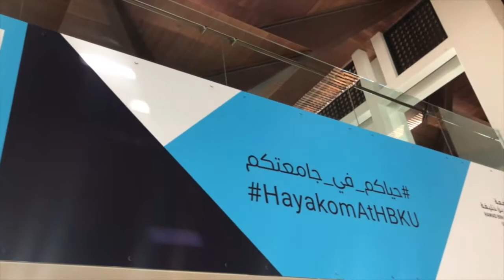What to expect on your first day at HBKU